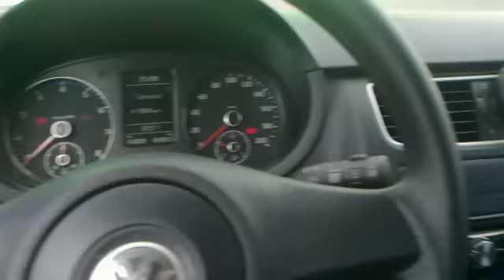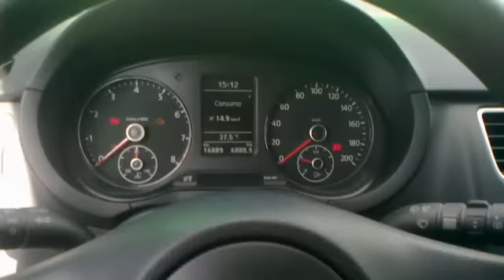Interior Fox Trend 2011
Uma pequena mostra do interior do VW Fox Trend 1.0 ano 2011. Desculpem a mão boba no meio do vídeo. Irei melhorar nos próximos!